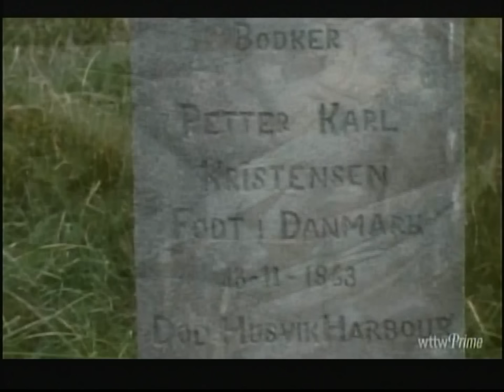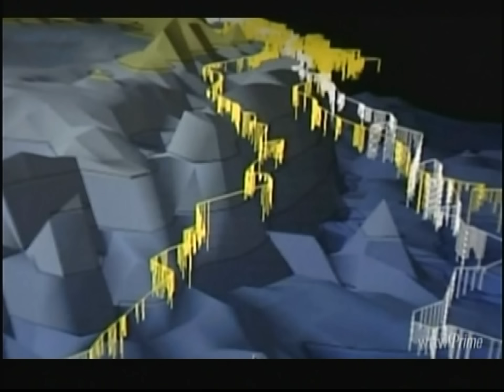Elephant Seals of South Georgia Island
Nature's best